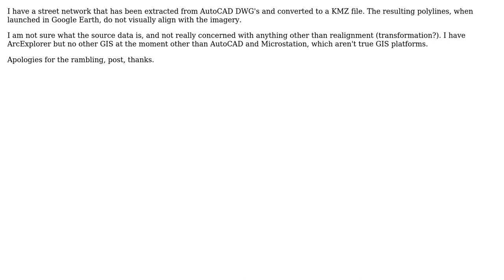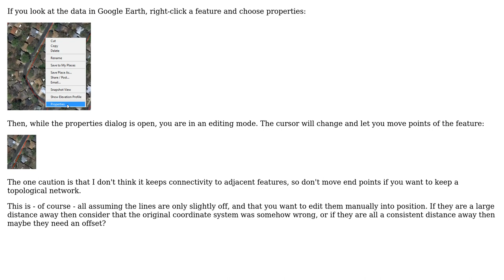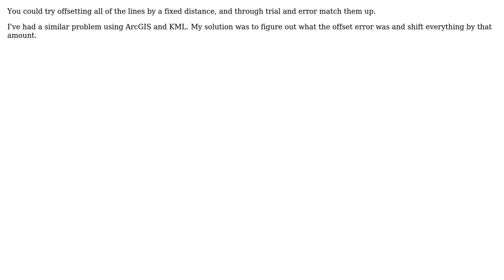GIS: Is it possible to realign polylines from KMZ in Google Earth? (2 Solutions!!)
GIS: Is it possible to realign polylines from KMZ in Google Earth?

With thanks & praise to God, and with thanks to the many people who have made this project possible! | Content (except music & images) licensed under CC BY-SA | Music | Images & others | With thanks to user underdark user Mark Ireland user djq user DannyV and the Stack Exchange Network Trademarks are property of their respective owners. You are responsible for your own actions.